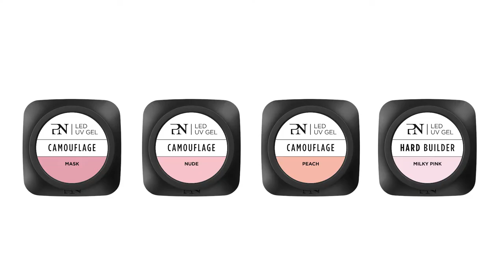NEW Camouflage Gels NL